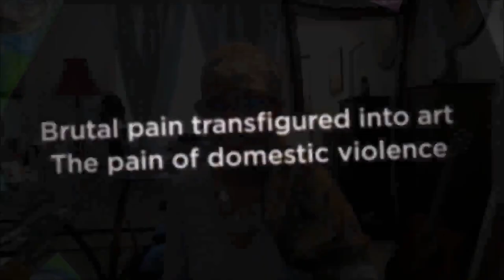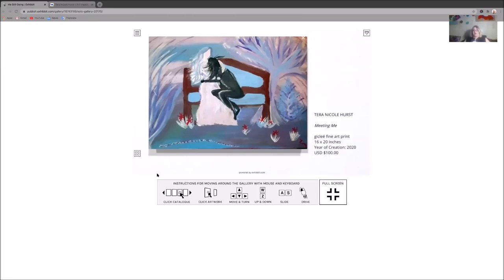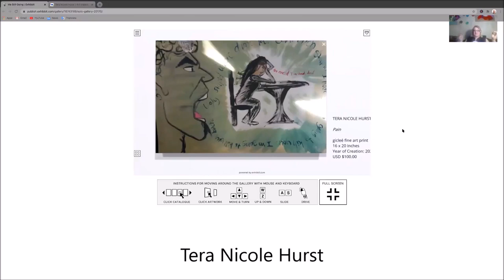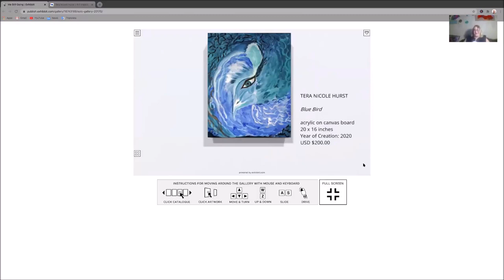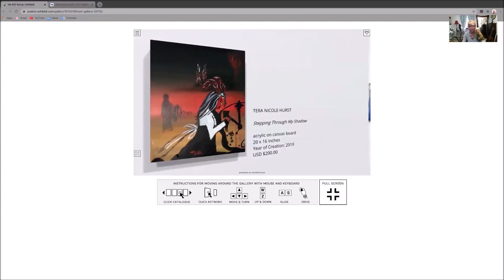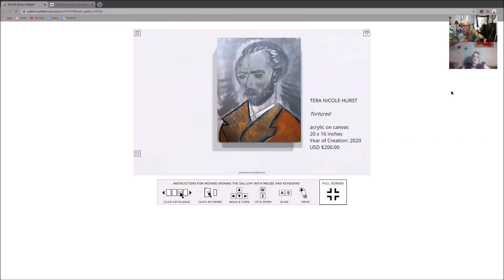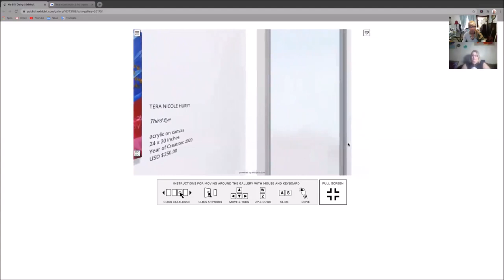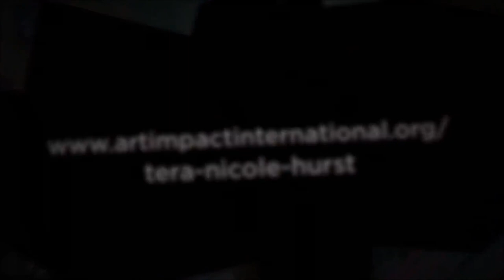Exhibition & Gallery Talk with Tera Nicole Hurst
Tera Nicole Hurst is a survivor of domestic violence.  She is a self-taught artist.  Art brut is a French term that translates as 'raw art', invented by the French artist Jean Dubuffet to describe art such as graffiti or naïve art which is made outside the academic tradition of fine art. "Me Still Going" epitomizes this term.  Hurst, as a self-trained artist, has taken her raw, brutal pain and transfigures it into mesmerizing works of art that depict the honest truth of her life...a truth that many women share: the pain of domestic violence.